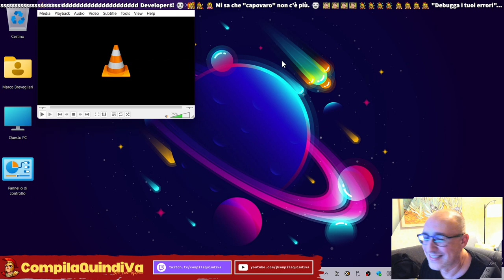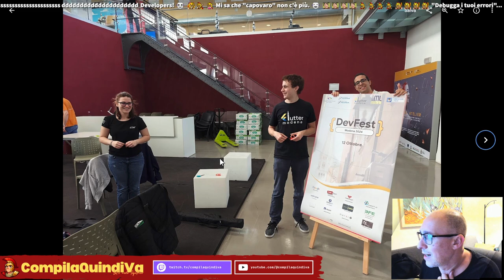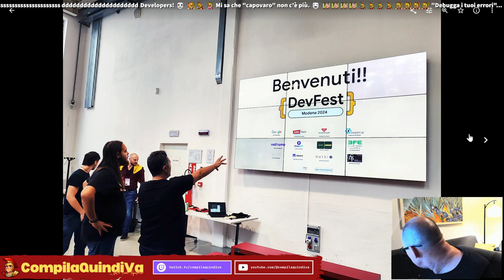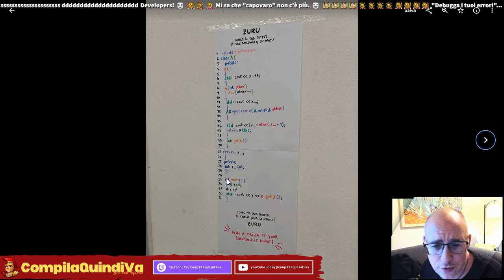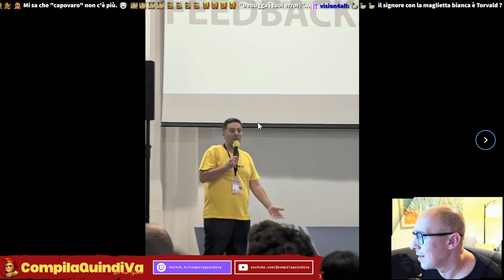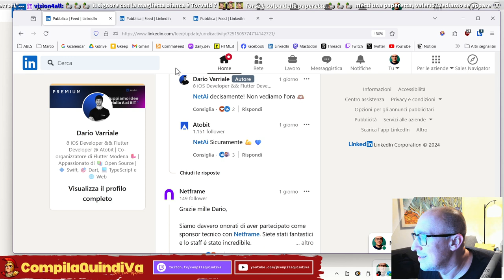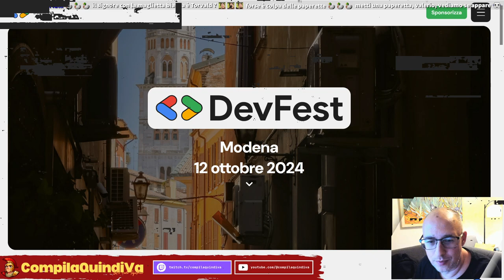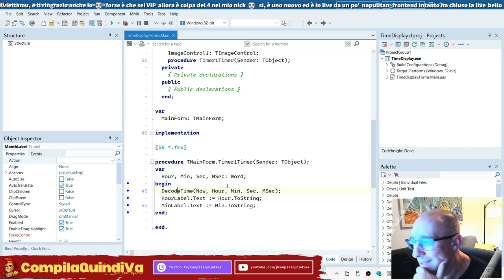Reportage del DevFest Modena 2024!! 🥳🎉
In questa live cercherò di portarvi un modesto reportage del DevFest Modena 2024.

Se vi siete persi uno degli eventi tech più importanti dell'anno, non potete mancare! 🖥️

Condividerò la mia esperienza personale, qualche "insight", vedremo un po' di foto dell'evento assieme e qualche racconto sullo svolgimento di questa giornata entusiasmante interamente dedicata agli sviluppatori.

📒 *CAPITOLI* 📒
0:00:00 - Inizio
0:02:50 - Saluti iniziali in lobby
0:08:35 - AI alle prese con Gordon Ramsay
0:17:10 - Reportage DevFest Modena 2024
1:40:00 - Recap prossimi eventi
1:51:20 - Saluti finali